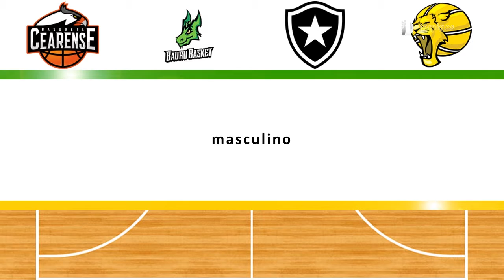235/8 – Basquete Masculino – NBB 2017/2018 – 2º Turno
Sábado, 17 de março de 2018, o iAmigos Esportes com Ricardo Niime apresenta o resultado até aqui no meio de semana, a classificação geral e o próximo jogo pelo 2º Turno do NBB de Basquete Masculino.
Resultado (quinta-feira): Sendi/Bauru Basket 75X76 Mogi das Cruzes/Helbor.
Próximo jogo (21/03): Basquete Cearense vs Sendi/Bauru Basket.